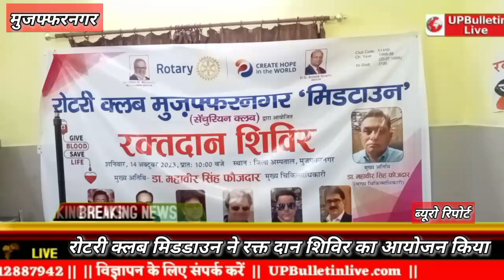रोटरी क्लब मेिडडाउन ने जिला चिकित्सालय में किया रक्तदान शिविर का आयोजन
युपी बुलेटिन लाइव मुजफ्फरनगर से प्रभारी एस कुमार की रिपोर्ट,
मुजफ्फरनगर, शनिवार को रोटरी क्लब मुज़फ्फरनगर मिडटाउन द्वारा एक, रक्तदान शिविर  का आयोजन,जिला चिकित्सालय ब्लड बैंक में किया गया , कार्यक्रम के मुख्य अतिथि सी एम ओ, डॉक्टर महावीर सिंह फौजदार व,विशिष्ट अतिथि ब्लड बैंक ऑफिसर पी के त्यागी रहे ,
 कैंप में 50 लोगो ने रक्त दान किया,
सी एम ओ डाक्टर महावीर सिहं फौजदार ने कहाकि, ब्लड देने से किसी को,कोई कमजोरी नहीं आती है,
क्लब अध्यक्ष रोटरी प्रगति कुमार ने बताया की,रोटरी क्लब मुज़फरनगर मिडटाउन,समाज सेवा के लिए, विभिन्न प्रकार के सेवा कार्य करता है,उन्होंने बताया कि,रोटरी क्लब समाज सेवा में, आगे भी ऐसे कार्य करता रहेगा, कार्यक्रम के प्रोजेक्ट चेयरमैन
 रोटरी राहुल अग्रवाल,दीपक अग्रवाल,हर्ष पूरी रहें I वरिष्ठ रोटेरियन सुनील अग्रवाल ने कहाकि,रक्तदान महादान है I इसे ल  करना चाहिए I यह बड़े पुण्य का काम है I इस कार्यक्रम को सफल बनाने में,विकास धीमान ,  नीरज गर्ग , राहुल अग्रवाल , हर्ष पूरी ,परविंदर पाल, नमन बंसल, अमित कुच्छल, पारुल कुच्छल, देवेंदर अरोरा , विपुल भटनागर , शैलेश कुच्छल , मनीष अग्रवाल ,आर सी मिश्रा , अमित सिंघल  व् समस्त रोटरी क्लब मिडटाउन परिवार का सहयोग रहा , क्लब सचिव रोटरी राजकुमार गुप्ता ने,आने वाले सभी रोटेरियन साथियो का,आभार व्यक्त किया,